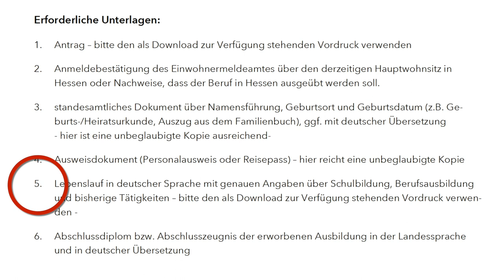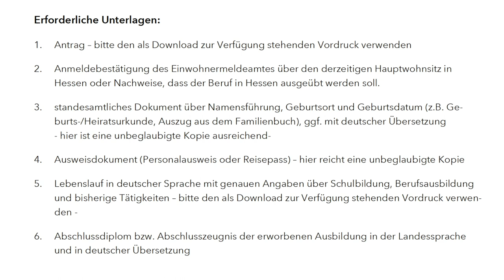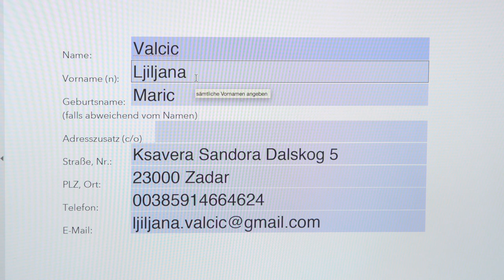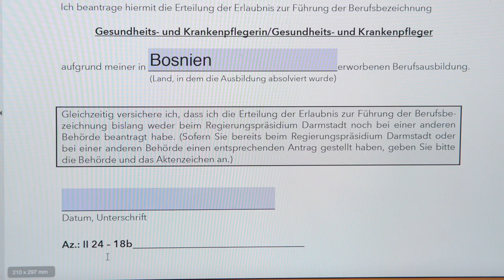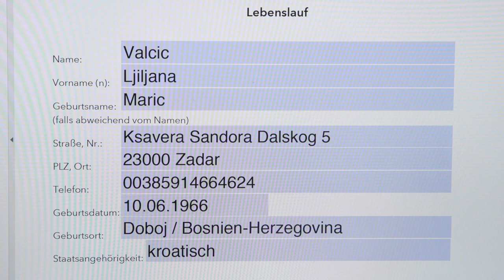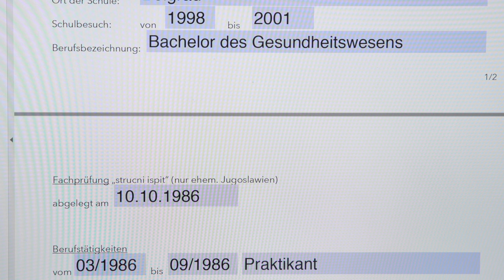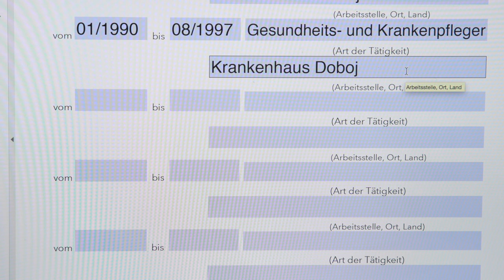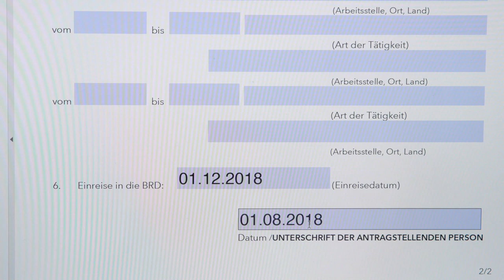Priznavanje diplome u Hessenu / Anerkennung in Hessen by Jobs & Spirit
Priznavanje diplome za medicinske sestre i medicinske tehnicare u Hessenu. Upute za ispunjavanje formulara i koja je dokumentacija potrebna.

Formular iz 2016. godine se promijenio i ovaj video više nije aktualan. Za točnije informacije (stanje 2020. godina) posjetite naš blog